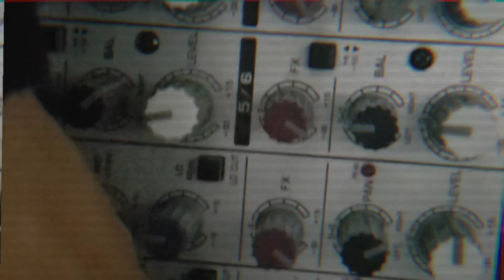Episode 4: Third Born (Official Video)